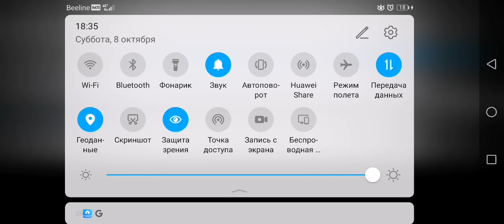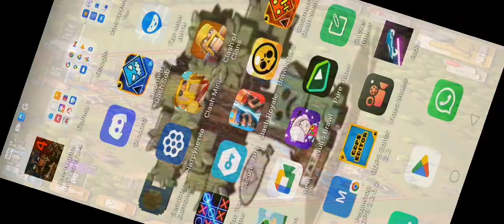14 октября 2022 г.